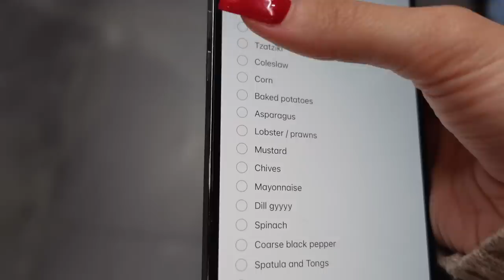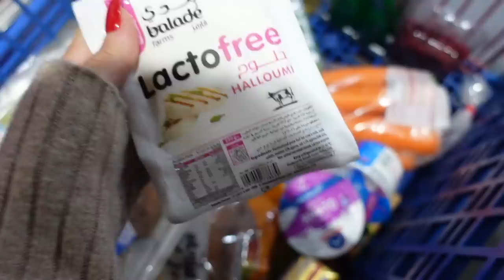wedding in India and Dubai vlog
I went to a wedding in India and did a little Dubai vlog. Shop the items I wore below;

1. Cartier Diamond Love Bangle
3. Patek Phillipe Nautilus:
4. Patek Phillipe Aquanaut:
5. Cartier Diamond Love Ring
7. Cartier Diamond Nail Ring
8. Cartier Double Diamond Nail Ring
12. Van Cleef Perlee Clover Bangle
13. Van Cleef Alhambra bracelets
14. Van Cleef Alhambra necklace
17. Bvlgari Serpenti Viper Bangle
18. Pear Shaped Pendant necklace (Similar)